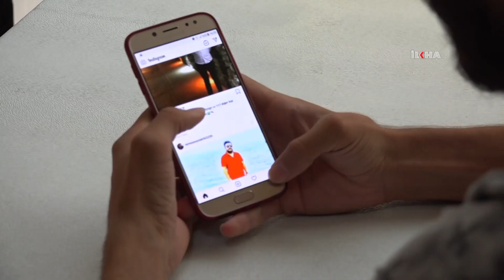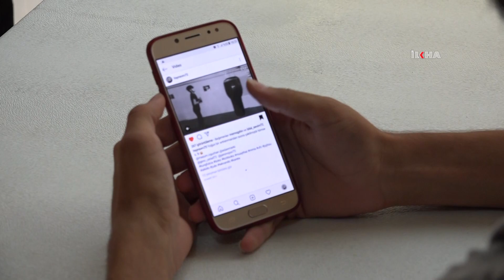Teknoloji bağımlılığı çocuk ve gençlerin sağlığını tehdit ediyor!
Kontrolsüz ve sınırsız kullanılan teknoloji, özellikle çocuk ve gençlerde birçok davranışsal bozukluğu beraberinde getiriyor. Teknoloji bağımlığının oluşturduğu zararlara dikkat çeken uzmanlar, ailelere bu konuda önemli uyarılarda bulunuyor.

Değerli İzleyicilerimiz;